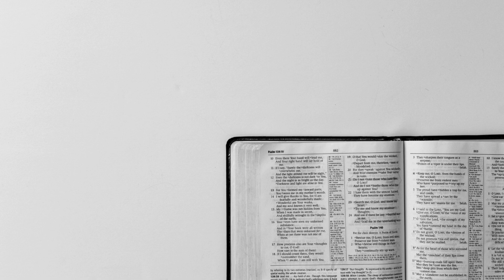Hebrews 6 - King James Version (Audio Bible)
📖 Book: Hebrews
📚 Chapter: 6
🗂 Version: King James Version